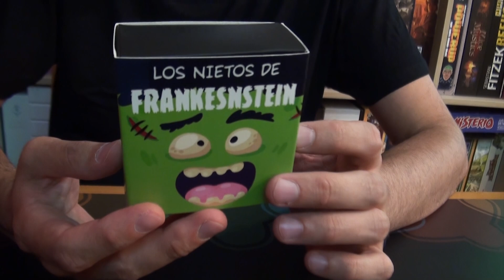Los nietos de Frankenstein: Cómo jugar y partida